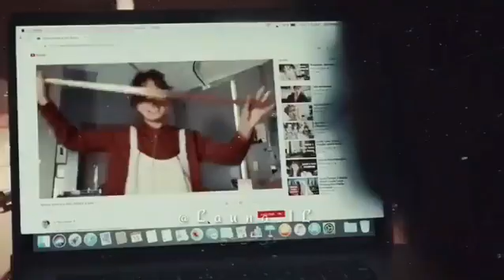بيني و بينك حدود